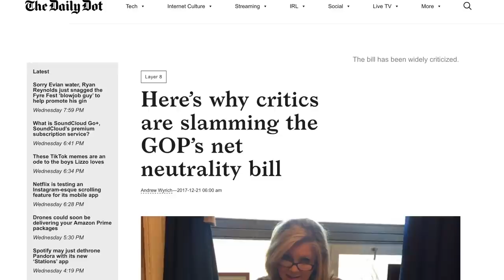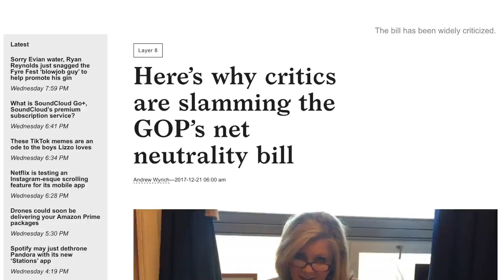How YOU Can Pressure Congress to Save Net Neutrality (w/ Ron Placone)